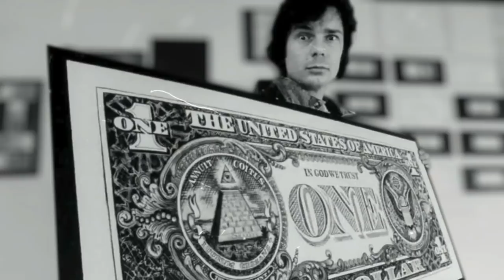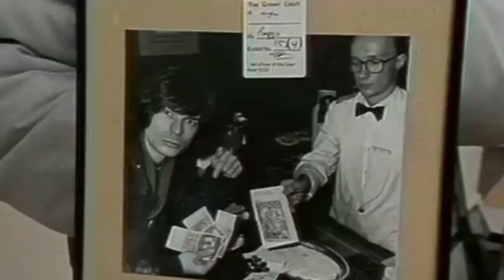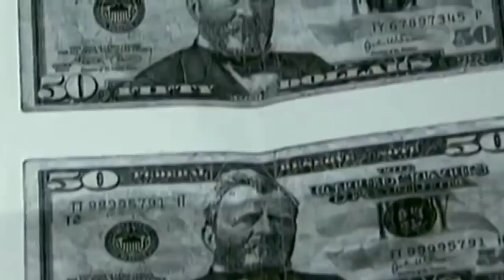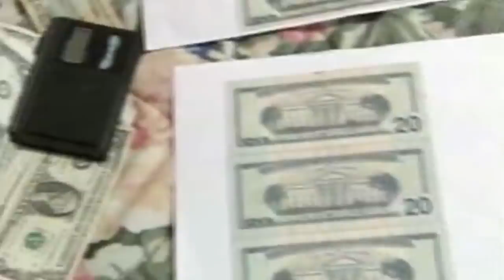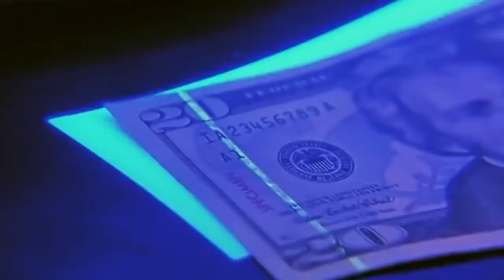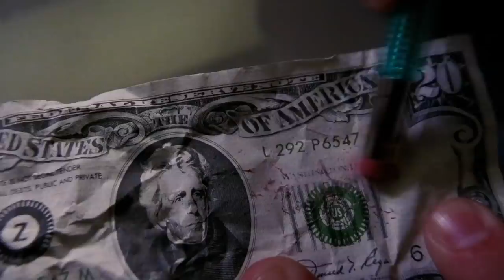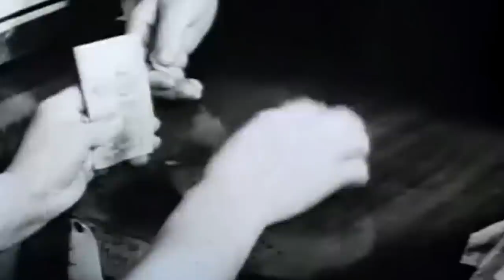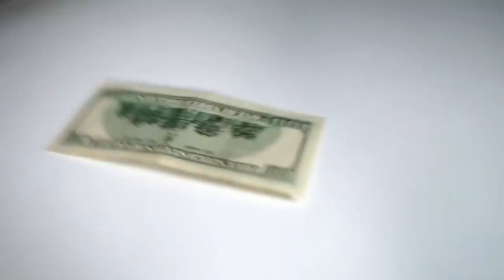Top 5 Counterfeiters of All Time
WHAT HAPPENS IF YOU PRINT THE MONEY
Have you ever wondered what it was like if we could print and duplicate money ? Money would solve most of the world’s problems, but over printing can lead a national economy to plummet. More money, more problems, as they say. Since we’re not printing counterfeit money any time soon, we took to the internet to learn of people who printed counterfeit money and almost got away with it. Keep watching to learn more.